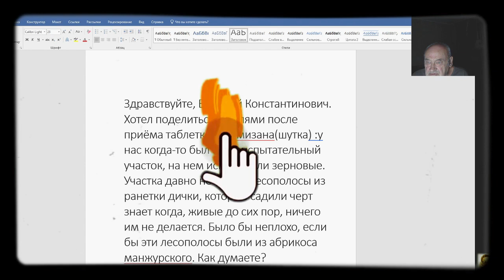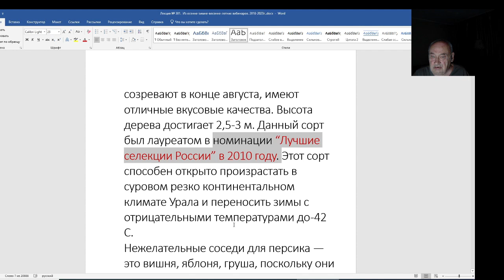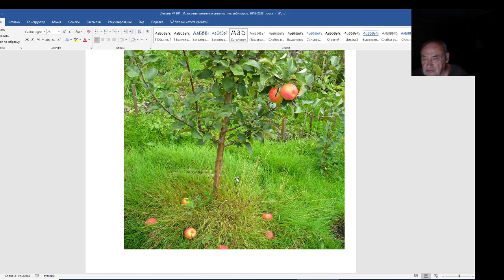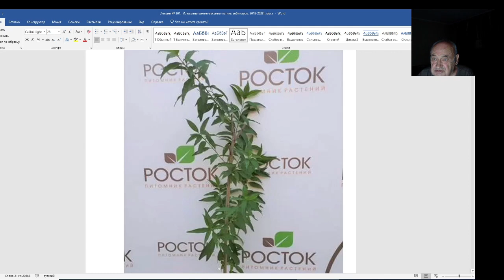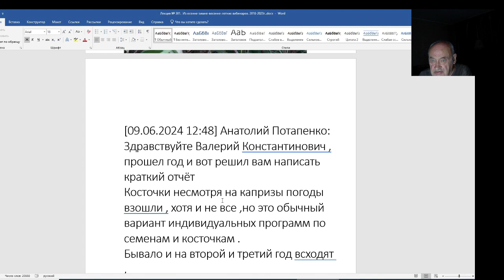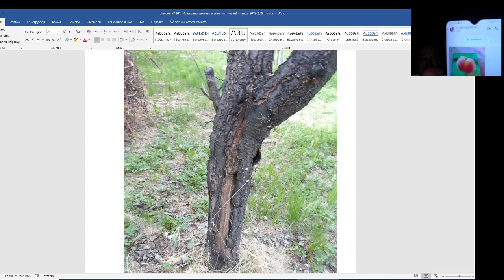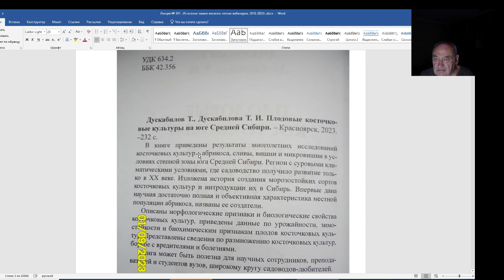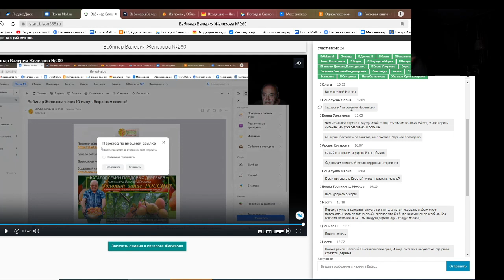Железов Валерий. Вебинар 301. ч. 2. Письма, фотографии и комментарии к ним.